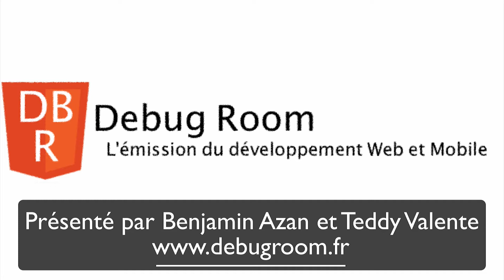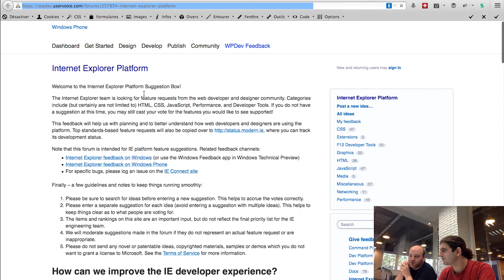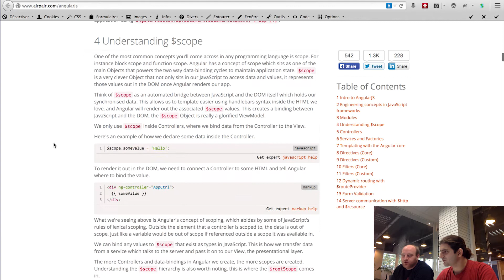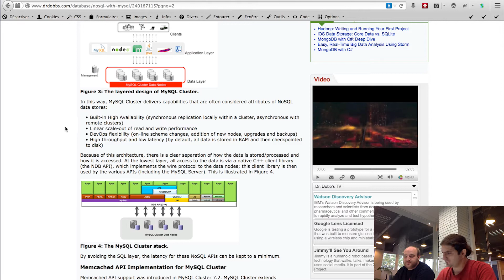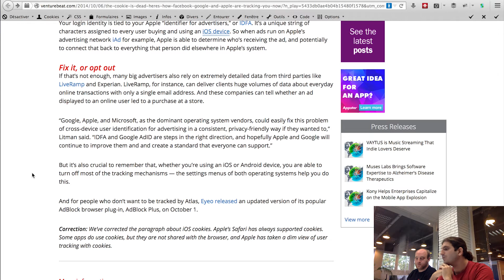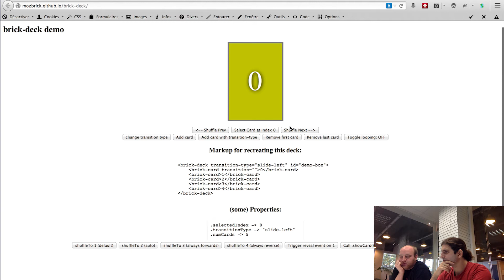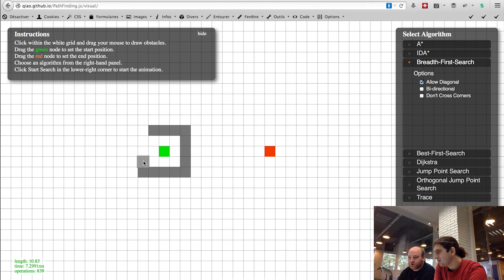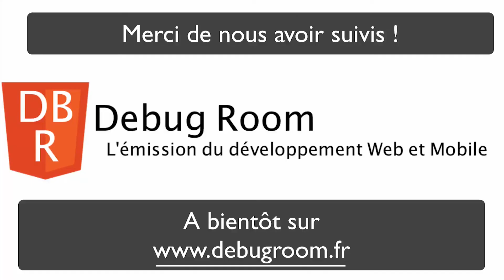Debug Room #16 - Les techniques de tracking